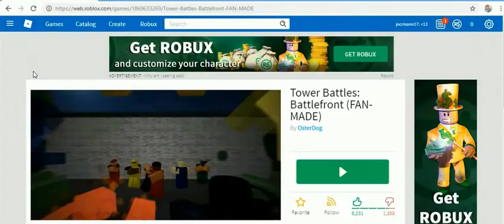ROB-LOX 2 -21